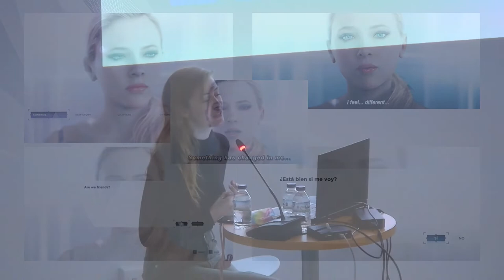Juicios morales: jugando a tomar decisiones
con Sara Wamba. Concept artist. Titulada en Bellas Artes. Animadora 3D